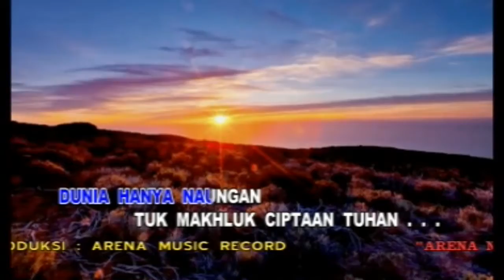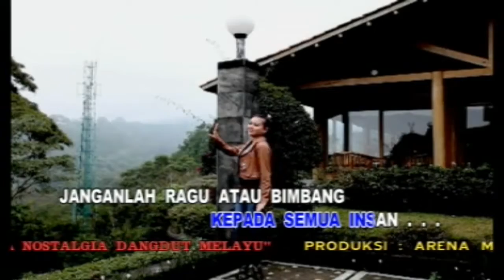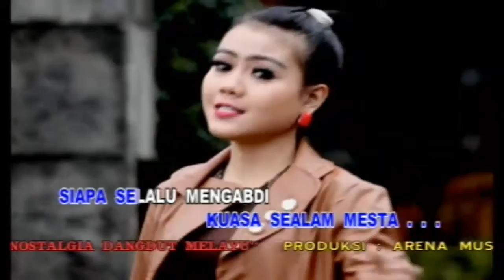Dangdut Melayu | Isye - Keagungan Tuhan (Official Music Video)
Dangdut Melayu
Isye - Keagungan Tuhan (Official Music Video)
Cipt : A. Malik BZ